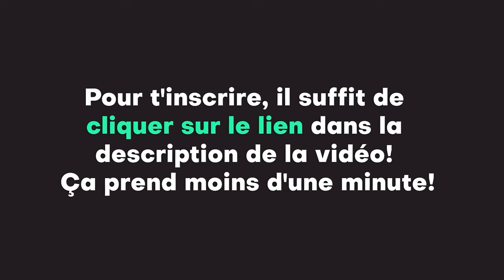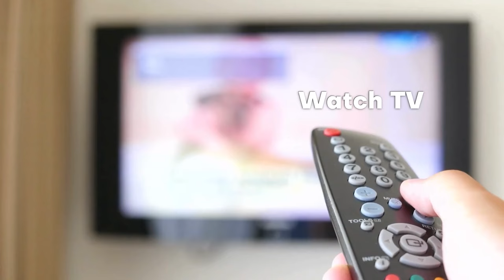VOCABULAIRE DU QUOTIDIEN POUR DÉBUTER EN ANGLAIS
Si tu es débutant en anglais, cette vidéo est pour toi ! Si tu as déjà quelques bases en anglais, cette vidéo est également pour toi !

Ici, je vais te montrer du vocabulaire pour parler de ta routine dans des conversations quotidiennes simples. Si tu fais tes premiers pas en anglais, cela t'aidera à acquérir du vocabulaire pour construire tes compétences en communication. Si tu as déjà commencé ton voyage d'apprentissage de l'anglais, ce sera une bonne occasion de réviser ce vocabulaire utile.

N'oublie pas de me dire dans les commentaires si cette vidéo t'a aidé et envoie-la à cet ami qui veut aussi apprendre !

Let's get started! On commence!

Parle anglais pour de vrai! 🥳🤩